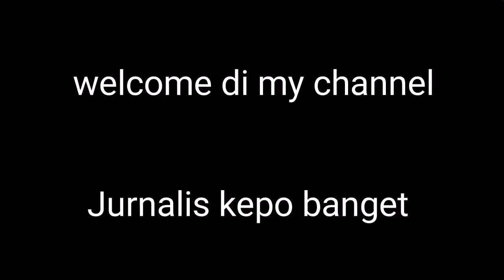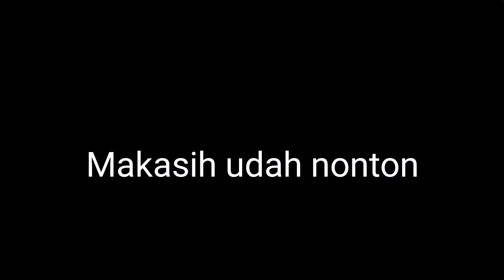Ketika Aktris Cut Mini Mulai Berhijab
Di temui di bilangan Thamrin, Jakarta Pusat Aktris Cut Mini kini tampil berhijab...